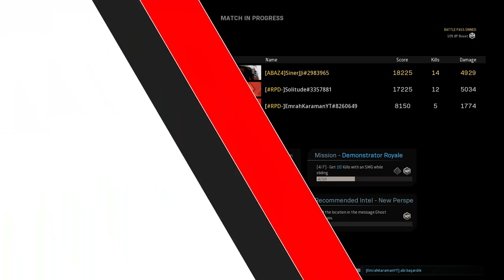Warzone / Amax + Akimbo / Başlık Açıklaması Yorumda / Cod Warzone Squad Türkçe Oynanış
Başlık neden mi öyle? KD girdiğiniz oyun lobisini etkiliyor. Yakında bununla ilgili rehber videosu da atacağım ama ön bilgilendirme olsun:
Takım KDnizin ortalamasına göre oyun bulur. Yani yüksek KD sahibi bir oyuncu yanına düşük KD birilerini alırsa lobi yüksek KDli kişi için daha kolay olur. Ondandır ki çoğu yayıncı (bok atmıyorum bu arada çünkü bende yapıyorum bunu) güzel bir gameplay çıkarmak istediğinde yanına düşük KD li oyuncu alır. Güzel oynanış ya da yüksek kill için yapmayıp sadece düşük lobide win alabilenler de var zar zor tabi ama o konuya hiç girmeyelim. Hangi yayıncının bu taktiği uyguladığını görmek için oyun sonunda takım arkadaşlarının kill ve hasar değerlerine bakarak anlayabilirsiniz. :)

Keyifli seyirler :)

1. Kedim bilgisayarımı bozduğu için yeni ekran kartı, ram ve monitör almak zorunda kaldım. Yapacağınız en küçük bir destek bile hayatımı kurtaracak derecede beni rahatlatacak :) Bana (yayına) destek olmak için aşağıdaki linki kullanabilirsiniz.

2. Eğer videomu da beğendiyseniz veya verdiğim bilgiler bir şekilde işinize yaradıysa videomu beğenerek kanalımın büyümesine yardımcı olabilirsin ve hemen hemen her gün ürettiğim içeriklerin devam etmesini için abone olarak bildirimleri açabilirsiniz.

3. Katıl butonu ile aramıza katılarak da destek olabilirsin. Hem bu sayede benle oyun oynayabilir, özel simgeler kullanabilir, discordda kendine ait sohbet odası kurabilir, hatta bi duble iskender bile yiyebiliriz birlikte (şayet İzmirdeysen! :D)
Katılmak için: